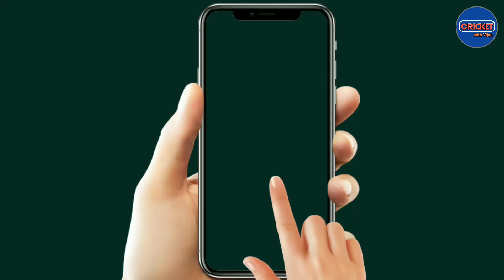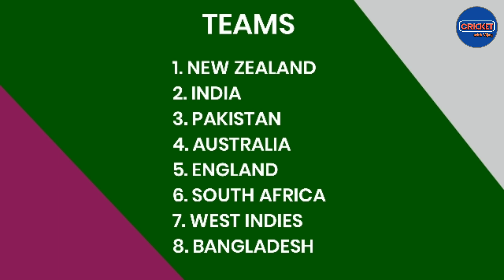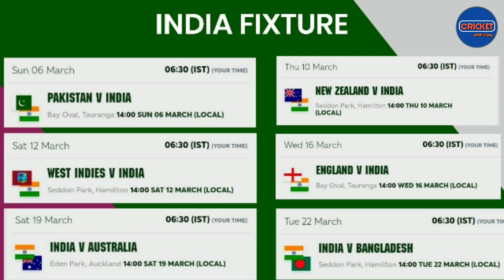ICC Announce Women's Cricket World Cup 2022 Confirm Schedule | Big Clash India vs Pakistan 🔥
Hello dosto,
दोस्तो इस चैनल पर आपको
1) Team India all New Update
2) IPL All New Updates
3) Players Injury Updates
4) Team India's All matches News
5) ICC latest Rankings
6) Team India All matches Playing 11
7) IPL All matches Playing 11
8) Team India all Tours
9) BCCI Announcement
10) ICC Event's ( Test Championship, T20 WC, Cricket World Cup ) News

Photo Credits -
BCCI.tv and ICC